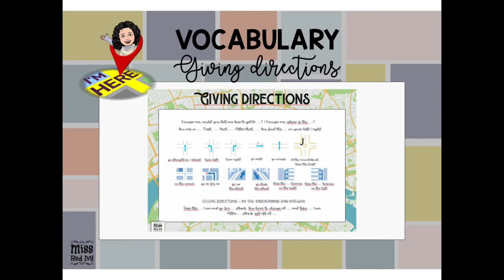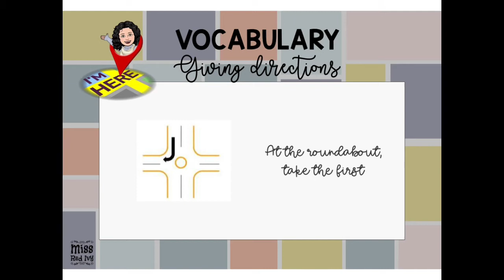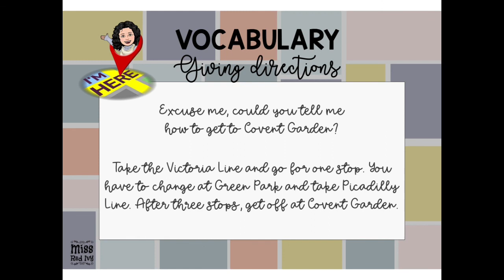Giving Directions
Giving directions / Cómo dar las direcciones en inglés